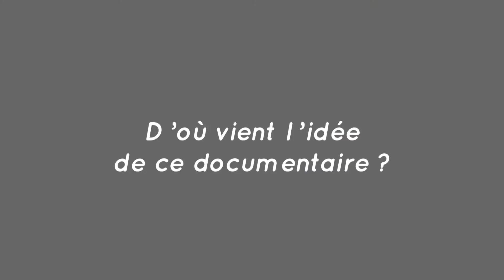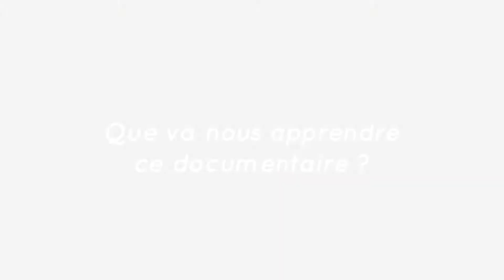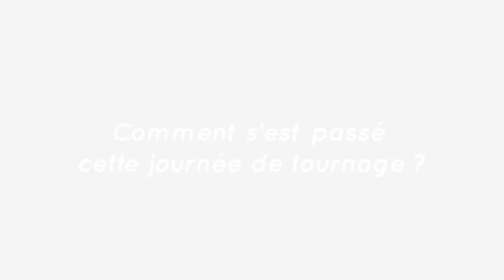INTERVIEW - Philippe TOURANCHEAU - documentaire France 5 sur les mégalithes de Carnac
Philippe TOURANCHEAU est un réalisateur français de films documentaires.
"Le vrai visage des Gaulois" (2018) a reçu le Grand prix du festival du film archéologique d’Amiens en 2020.
Ce nouvel opus est consacré aux connaissances scientifiques actuelles sur la civilisation mégalithique qui est à l'origine des fameux monuments de Carnac.
Diffusion sur France 5 début 2022 !